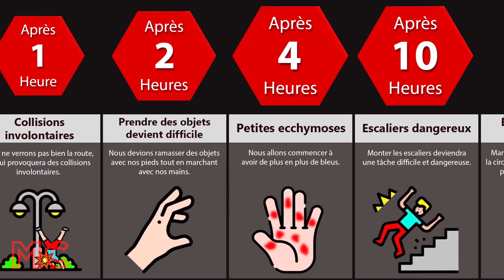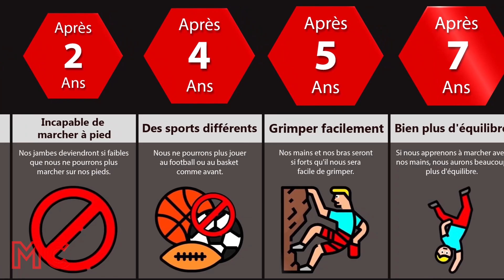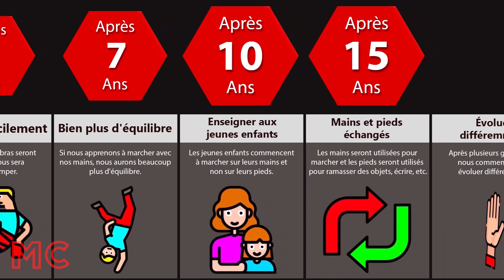Chronologie : Et Si Tout le Monde Marchait Sur Ses Mains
Dans cette vidéo chronologique, nous allons vous montrer ce qui se passerait si tout le monde marchait sur les mains. Saviez-vous qu'après 200 jours, les jambes seront inutiles ? Ou qu'après 4 ans, les sports habituels auront changé ? ! Regardez cette vidéo pour le découvrir !

Cette vidéo de comparaison de probabilités est basée sur des discussions communautaires et les sources, chiffres et faits mentionnés peuvent ne pas être à jour, valides ou dans un ordre spécifique.